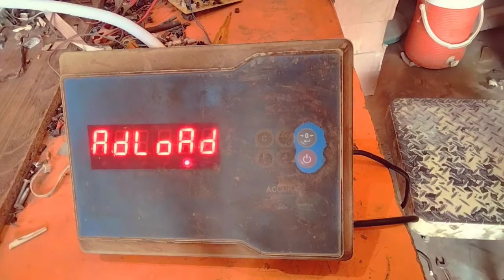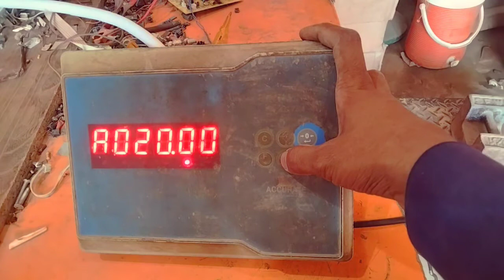weight scale machine mein password lagana-weight machine password-how to Crack password weight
How to unlock any weighing scale password
How to hack a password of ACS
How can you go to the calibration settings without giving the password of any price computer Scale
Unlock password todke weighing scale ka calibration kare।।कांटेका unlock passward तोड़के calibration
ACS password unlock
digital weighing scale password unlock

DK-ELECTRONIC
our second channel ! mere ustad ka youtube channel
🙏THANK U🙏
v

Load cell problem solution in weighing scale and calibration, settings, password and program
How unlock password in all weight machine for programming and calibration

■TOPIC COVERED  -:
electronic weighing machine repairing
electronic weighing machine calibration in hindi
electronic weighing scale ki programing
computer kata repairing keise karte hai
weighing scale display repair
electronic weight machine settings
digital weight machine repair hindi
weight machine repair in tamil
How to calibration.
how to break password
vajan Kaise set kre
password kaise tode

creative-ka-badshah
kisibhikhatemeinpasswordlagana# weighingmachinemeinpasswordlagana# howtoaddweighingmachinepassword#
electronic kante ka weight kaise set karen,calibration in hindi,weight machine ka password kaise tode,password,weight machine,weight machine repairing

Stay Happy   😊
Stay Blessed 🧿